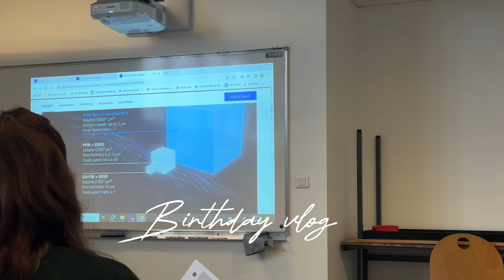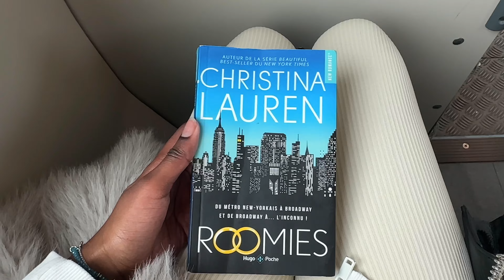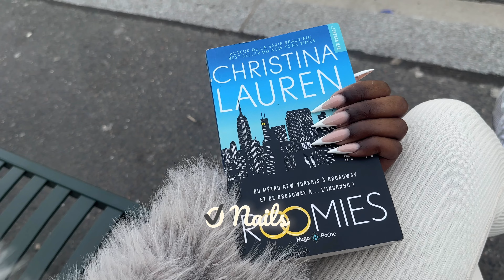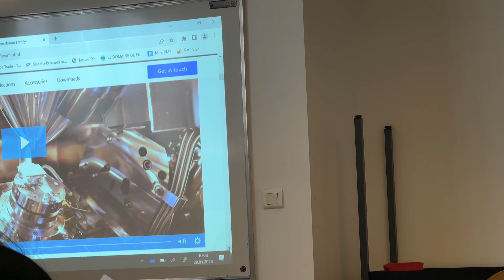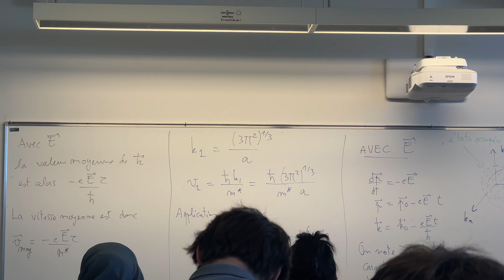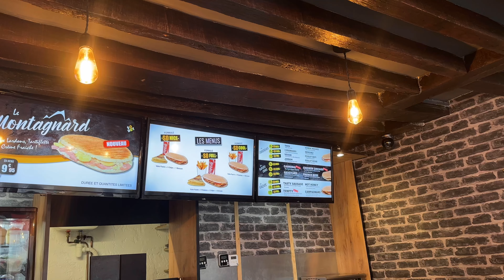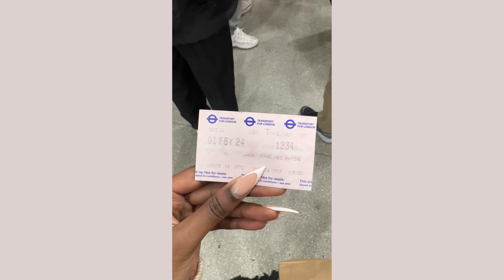Weekly vlog: 21ans, Londres, université, hôtel spa, ongles, coiffure, dates…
Hey mes chatons j’espère que vous allez bien. On se retrouve enfin pour un weekly vlog 🥹 c’est la semaine de mon anniversaire et je vous emmène avec moi pour ça !!

Hôtel : Le Bellune Paris

Restau : L’Oliveto

Lien V Part bob :

Chapitres :
00:00-01:43 Intro
01:42-02:45 Nails n Hair
02:45-07:56 Université, Date Avilah
07:56-12:05 Université
12:05-25:34 Birthday: tissage, shopping, Avilah
25:34-31:17 London
31:17-39:57 Hotel Spa, resto Paris